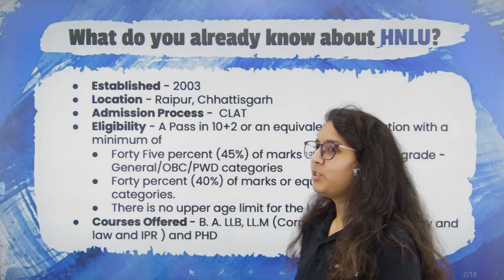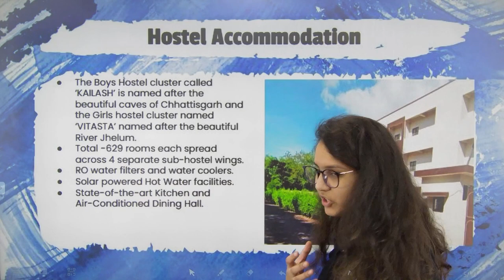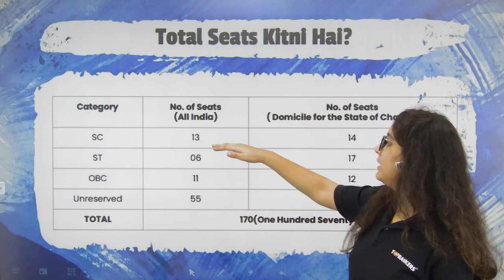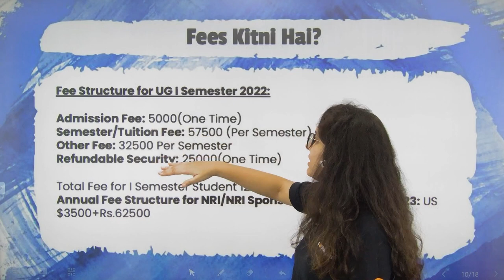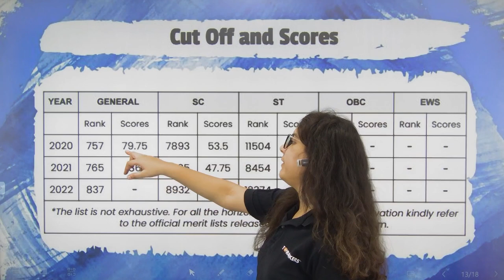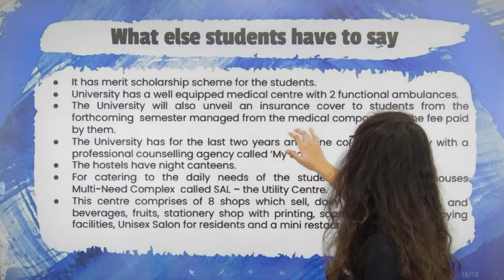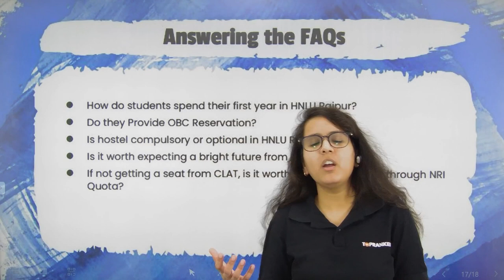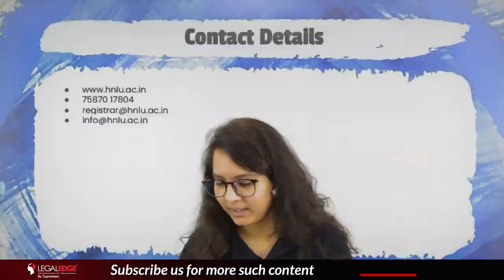HNLU Raipur Review | Hidayatullah National Law University | HNLU Fee, Placement (Ep8)| Legaledge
HNLU Raipur Review | Hidayatullah National Law University | HNLU Fee, Placement (Ep8)| Legaledge. In this video, Ayushi Ma'am is going to give you a Complete overview of HNLU Raipur fee structure placements, etc. Watch the new series by a legal edge in which we will come up with 100 law universities overview Stay Tuned.

✅ Improve your chances to selection with LegalEdge Mocks & Courses:
✅ Let's get in touch
Adios! 👋